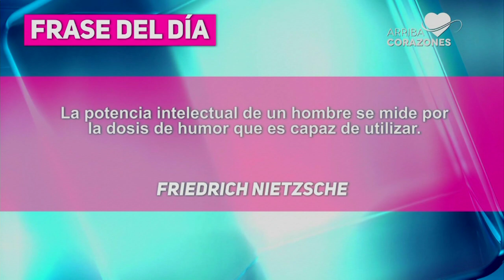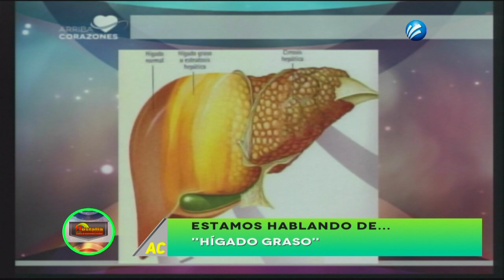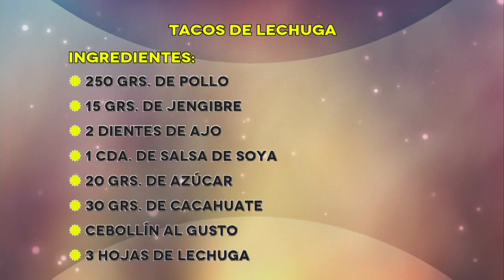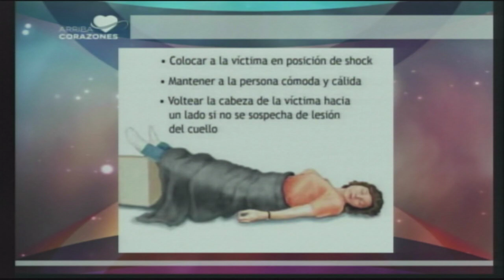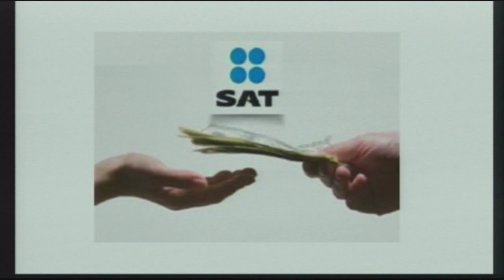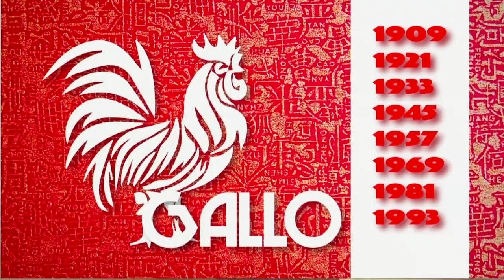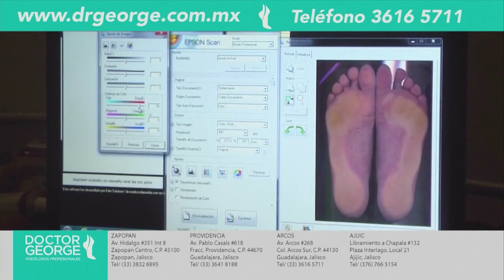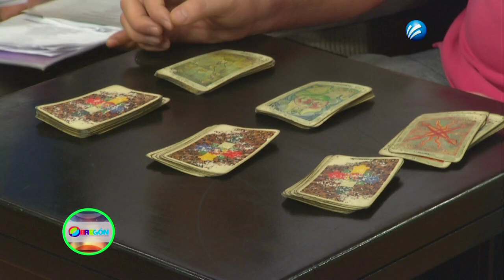Arriba Corazones TV 28 sep. 2017